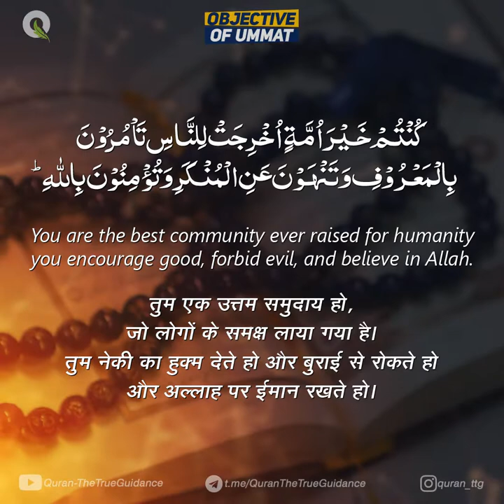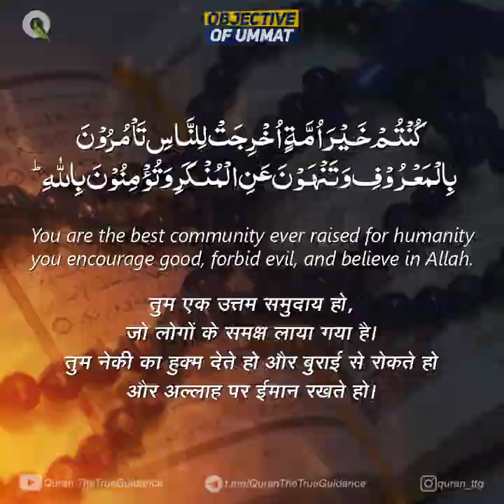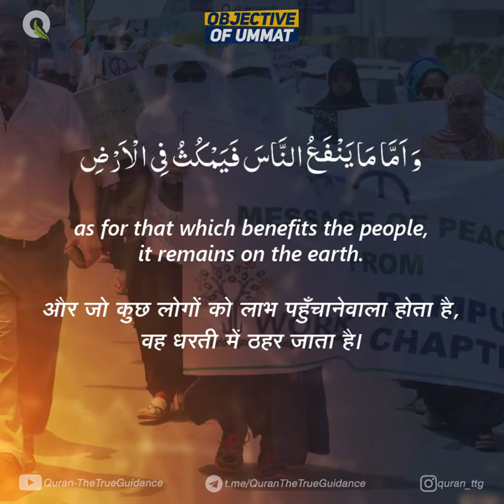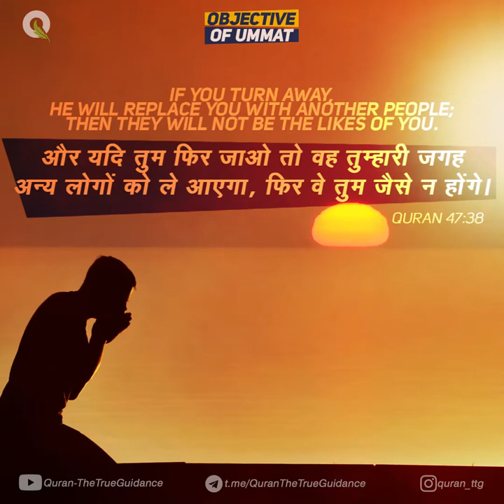UMMAT Ki Zimmedari | Objective Of Ummat | REMINDER | Allama Sayed Abdullah Tariq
Ummat Ki Zimmedari
Objective Of Ummat | REMINDER

Agar Ab Abi Na Jaage Toh | If not now when ?